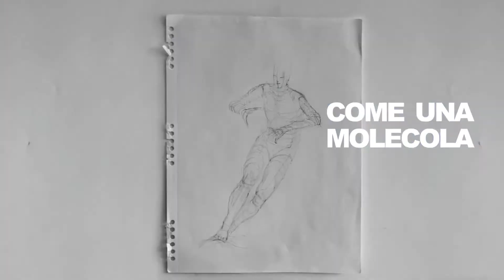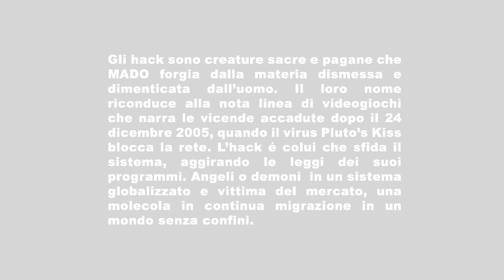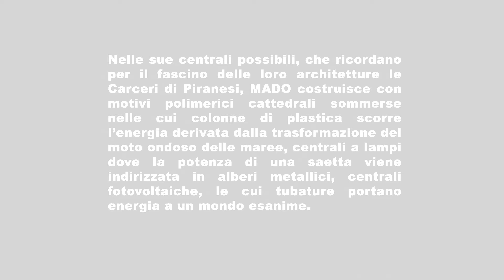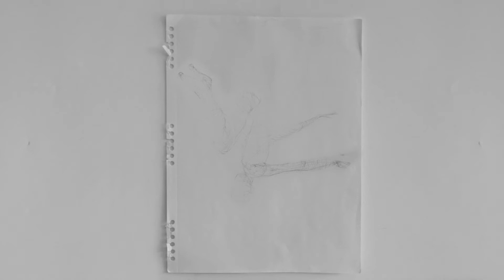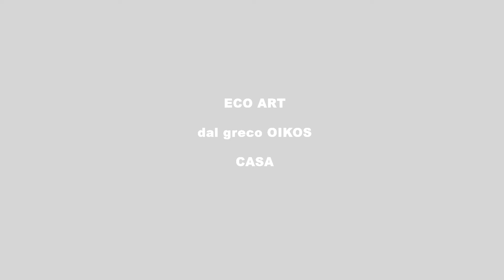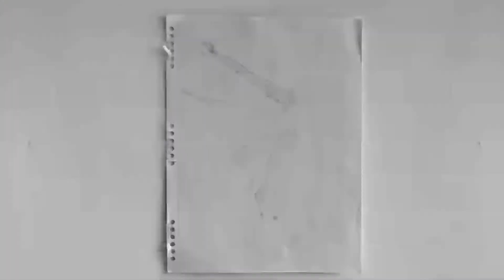MADO - Come una molecola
Un video di Andrea Liuzza. Documentario sull'artista veneziana MADO, girato in occasione della sua mostra Ego-teconologie Per Un'Esistenza Sostenibile all'Officina delle Zattere, Venezia, aprile 2013.